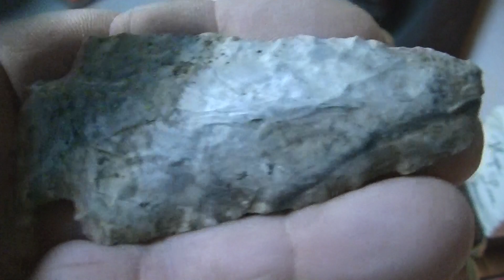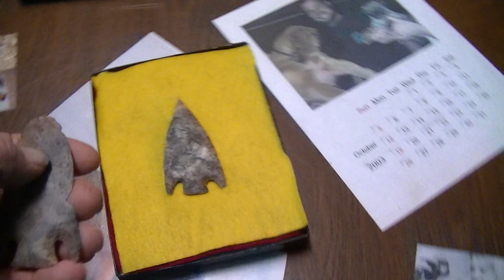CHRISTMAS MIRICAL ETLEY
KILLER SMOKER, I BELIEVE ITS THE MOST PERFECT ETLEY I HAVE EVER FOUND